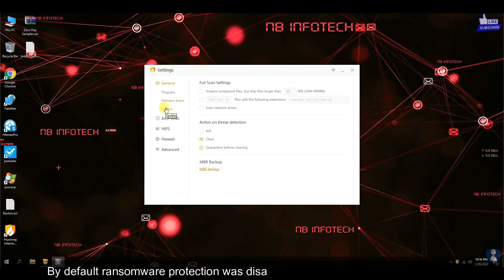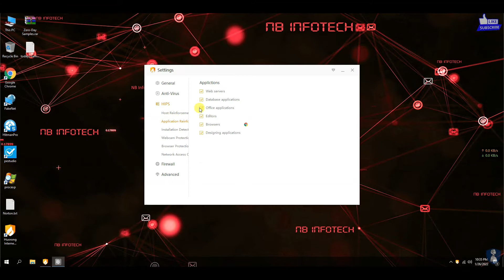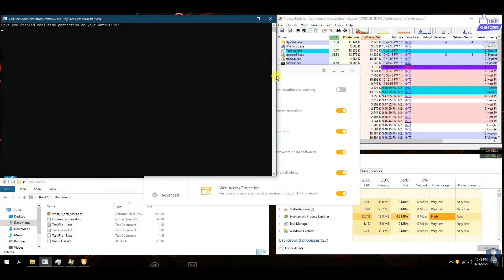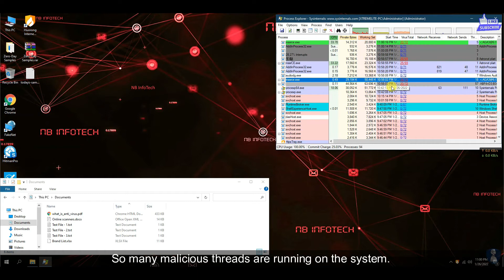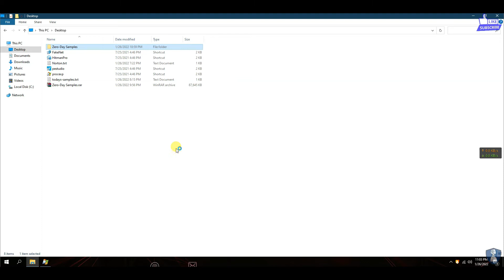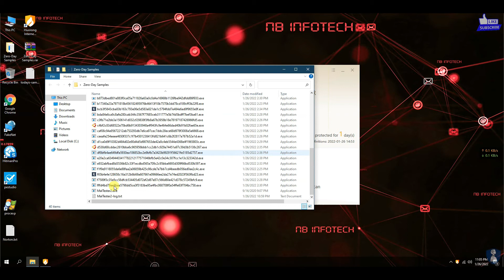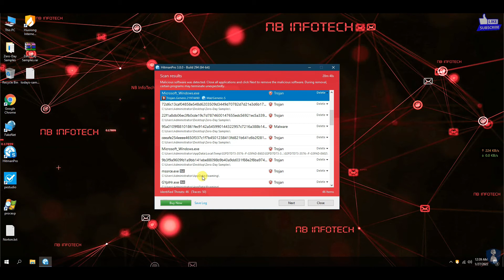Huorong Internet Security Review | Zero-Day attack prevention test | Huorong vs Zero-Day | 2022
Hello Friends!!

In this video, we are testing Huorong Internet Security Antivirus against 100 Zero-Day Malware samples.

Watch the video to know zero-day exploit, zero-day attack, zero-day vulnerability, zero-day attack prevention, zero-day exploit attack, zero-day attack in cybersecurity, zero-day attack detection.

What is a zero-day attack?
A zero-day is a computer-software vulnerability either unknown to those who should be interested in its mitigation or known and a patch has not been developed. Until the vulnerability is mitigated, hackers can exploit it to adversely affect programs, data, additional computers or a network.